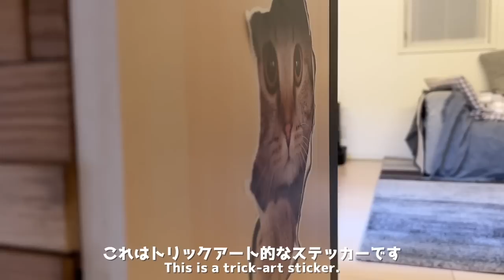カワウソと猫にトリックアートを見せたらこっちが驚いた I showed the otter and the cat some trick art and I was amazed.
とんでもなくリアルだったら騙されるのか、2次元、3次元の感覚を理解しているのか…？
まあうちの子達は賢かったということで(いつもこれしか言わない)